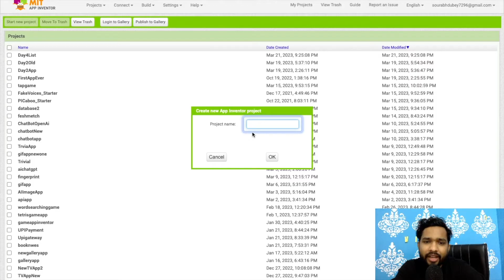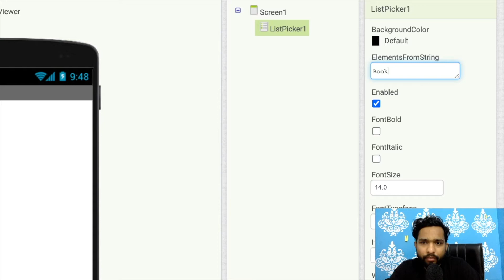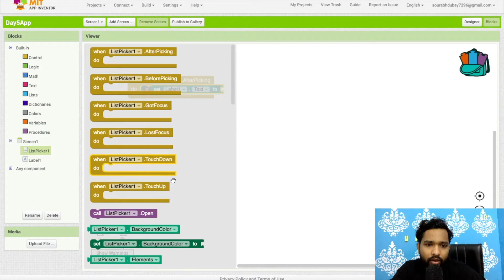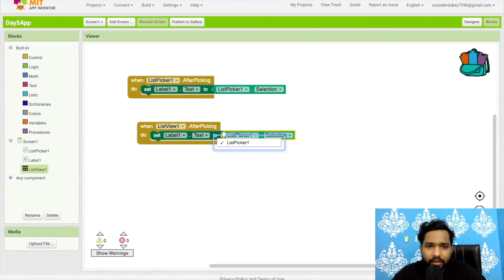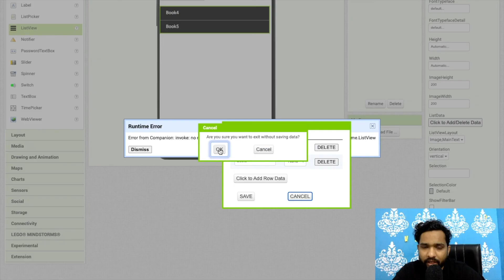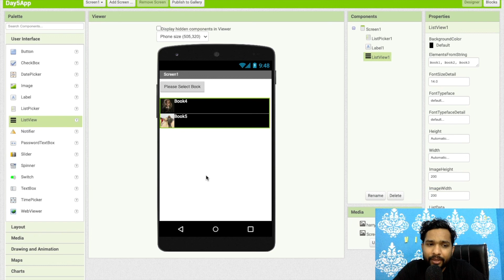How to Use List Picker & List View in MIT App Inventor 2 | 5/100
How to Use List Picker & List View  in MIT App Inventor 2
Looking for an easy and effective way to enhance your MIT App Inventor 2 skills? Look no further than this comprehensive tutorial on how to use List Picker & List View!

In this video, we'll show you step-by-step how to utilize these powerful tools to create dynamic and user-friendly interfaces for your apps. From customizing your list items to designing a responsive layout, we'll cover everything you need to know to take your app development to the next level.

Whether you're a beginner or an experienced app developer, this tutorial is sure to provide valuable insights and practical tips that you can put into practice right away. So what are you waiting for? Watch now and start mastering List Picker & List View in MIT App Inventor 2!

The Coding Bus Download All AIA Files (Free App Code )